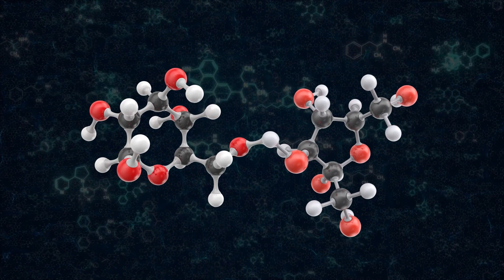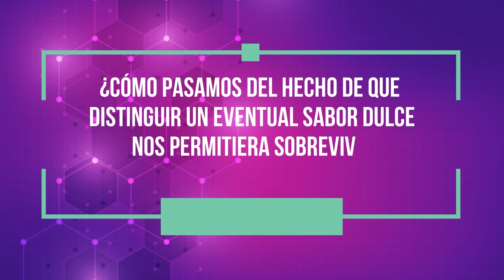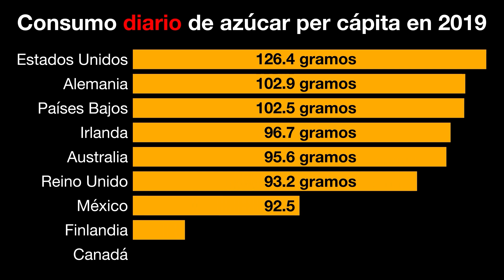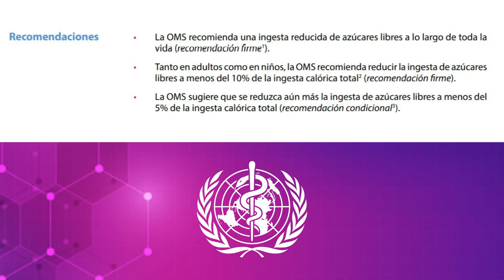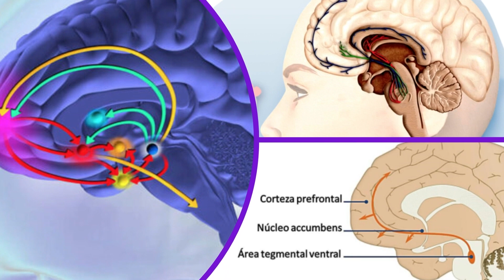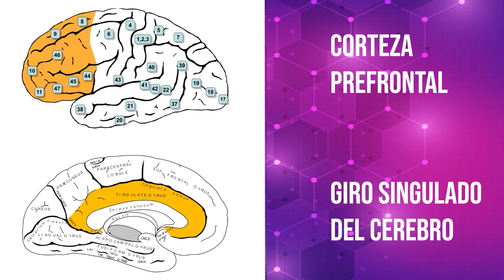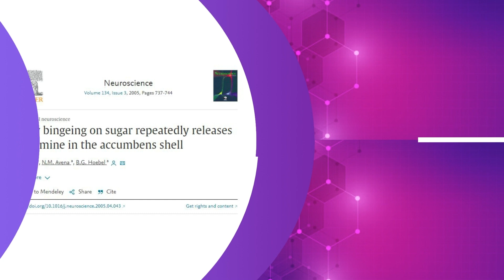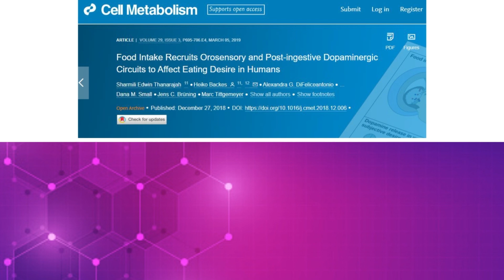¿Es REAL y PELIGROSA la ADICCIÓN al AZÚCAR? - Dopamina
¿Es cierto que se ha comprobado que el azúcar genera una codependencia en nuestro cerebro equiparable a ciertas sustancias ilegales? ¿Es posible "romper" la "adicción al azúcar"? ¿dependemos más del azúcar que de la "comida sin azúcar" para liberar DOPAMINA? 👇

Video capítulos
0:00 Carbohidratos varios: el espectro incluye azúcares que o afectan o mejoran nuestra salud, pero ambos, son necesarios.
1:30 ¿Por qué necesitamos glucosa?
2:20 El sistema del gusto y el circuito de recompensa en la evolución del humano
2:57 ¿Cómo pasamos de la supervivencia al abuso en el azúcar? Historia de la caña azúcar hasta nuestro consumo actual
6:00 ¿Cuánto consumo de azúcar es recomendado?
6:37 ¿Es real el "sugar high" o "subidón de azúcar"?
7:18 ¿Es adictivo el azúcar?